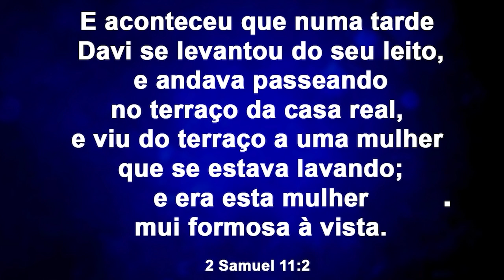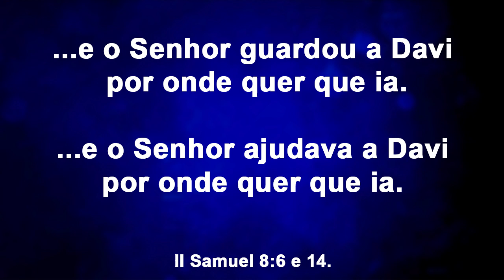O terraço foi um laço.